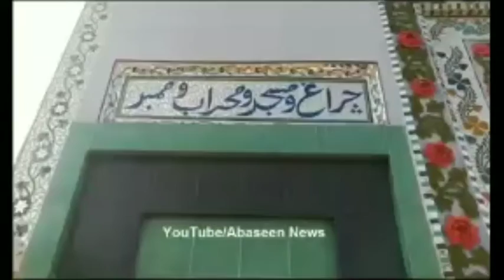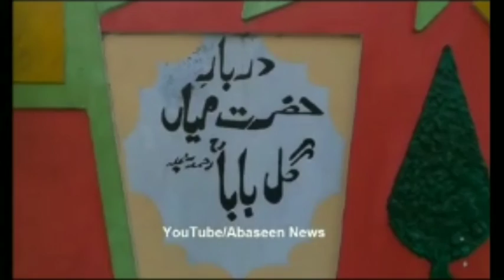Vah Dil jis Dil mein murshid jalvagar hai وہ دل جس دل میں مرشد جلوہ گر ہے 2022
وہ دل جس دل میں مرشد جلوہ گر ہے
    وہ دل صد غیرتِ شمس و قمر ہے۔